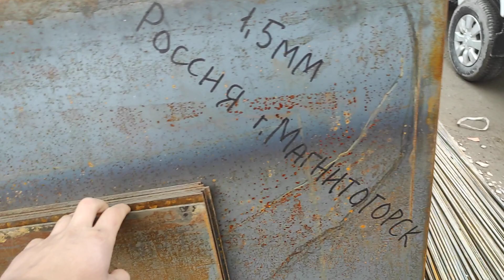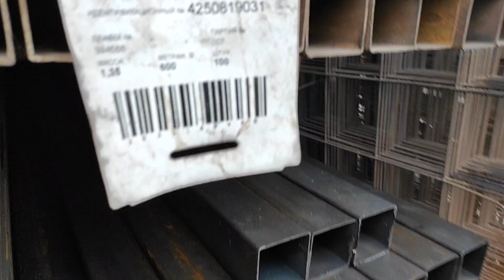Профил, Труба, Лист, Сетка || ТЕМИР БААЛАРЫ